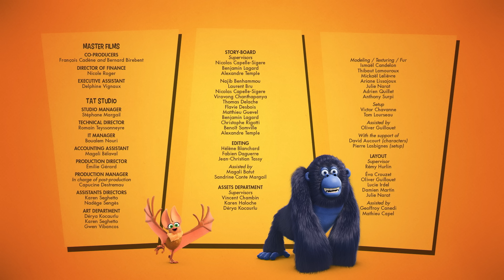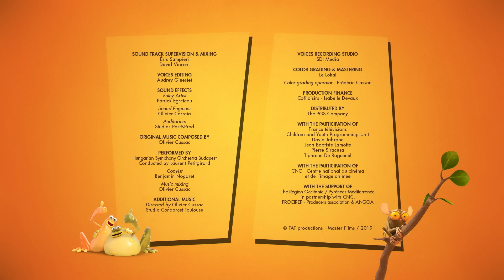Santo Gruude | Turma da Floresta (S03E25) | Desenhos Animados para Crianças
Bob conseguiu retirar a espada mágica Excaliflore da pedra. Segundo o mago Merlinou, ele é o Escolhido e deve libertar sua aldeia do perigoso Príncipe Negro que roubou o Gravy, um caldeirão mágico...

Um pinguim que acredita ser um tigre cria seu filho (peixe-tigre) para ser a fera mais temida da Floresta. Se houver um problema ou injustiça na Floresta, não se preocupe: chame a Turma da Floresta e eles virão em seu socorro! Este grupo de heróis sempre pronto para aventuras e com relacionamentos cheios de comédia, não te deixará entediado!

Santo Gruude | S03E25 | Turma da Floresta